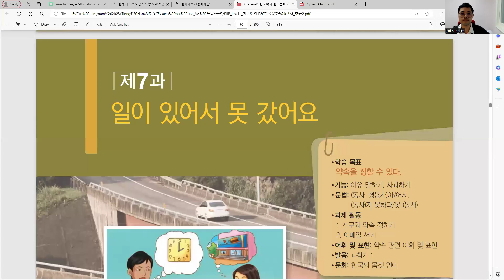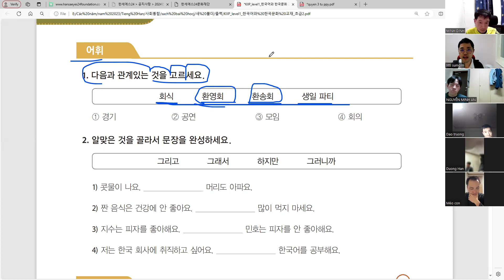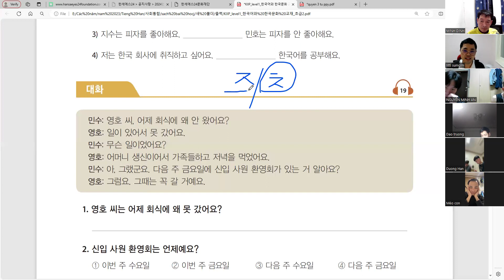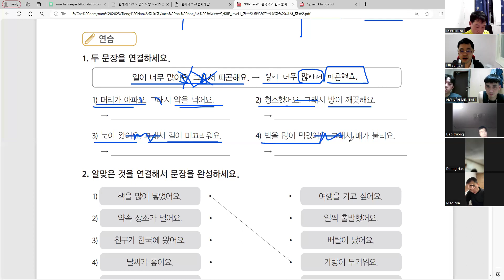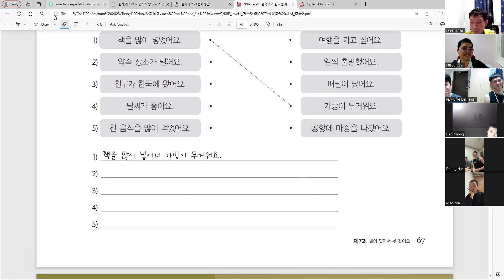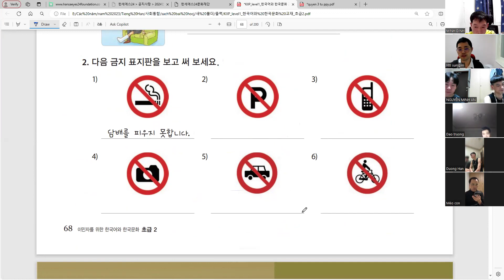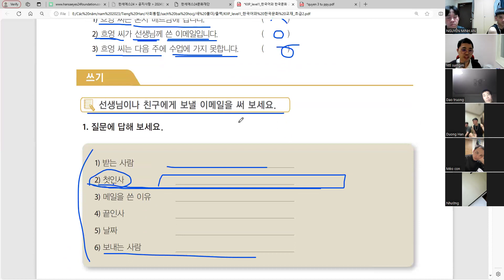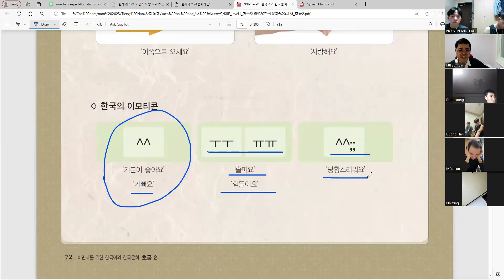Lớp Xã Hội Hội Nhập 2 Bài 7 "일이 있어서 못 갔어요"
사회통합